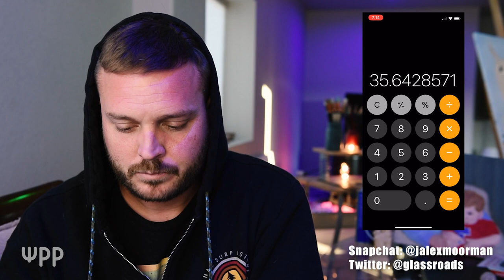Being a Hells Angel is a Bad Idea